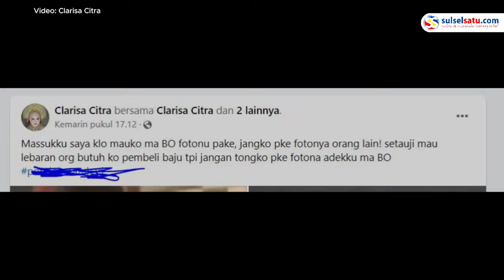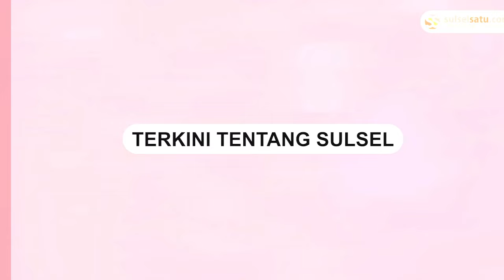Foto Wanita di Gowa Dipakai akun Open BO, Korban Labrak Pelaku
Seorang wanita diduga melakukan tindakan keji.

Wanita yang tidak diketahui identitasnya tersebut memasang foto orang lain untuk tujuan prostitusi online.

Kejadian ini terjadi di salah satu penginapan yang terletak di Kabupaten Gowa, Kota Makassar.

Korban lantas ngamuk fotonya dimasukkan ke dalam aplikasi Mich*t oleh pelaku.

Video terkini dan terbaru..